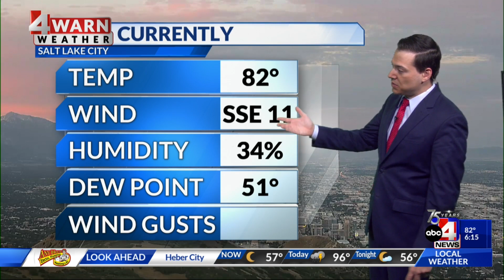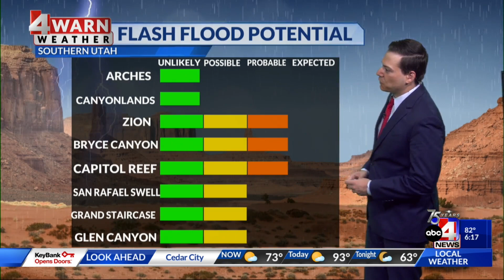The heat remains for Pioneer Day, moisture increases statewide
Happy Pioneer Day, Utah! A surge of moisture on Monday will bring the potential for heavy rains and flash flooding in southern Utah.